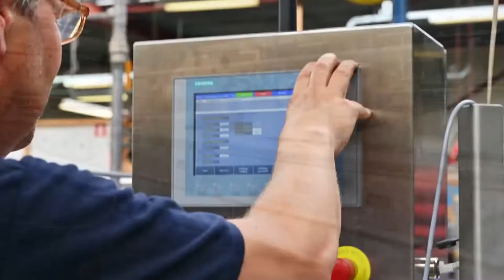Dorayaki machine (12,000 per hour)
Dorayaki is a Japanese pancake sandwich.
I made a video for Cake Concepts to demonstrate their biggest machine that can make 12,000 Dorayaki cakes per hour.